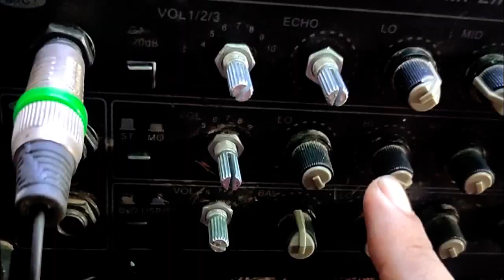POWER AMPLIFIER TIDAK KELUAR SUARA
power amplifier ini dgn merk betavo  zx-2750b,
dengan kerusakan indikator menyala semua
tetapi tidak keluar suara baik dari pemutar mp3, infut,masupun mix
simak video penjelasannya mudah2an bisa bermanfaat ,
mohon maaf jika masih banyak kekurangan saat pengambilan video audio ,maupun cara penjelasannya salam sehat dan sukses selalu